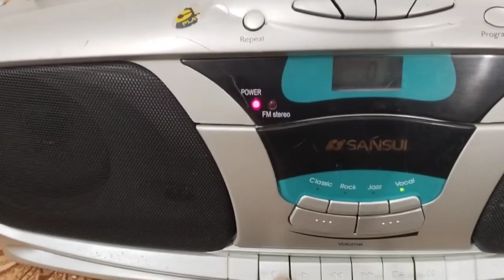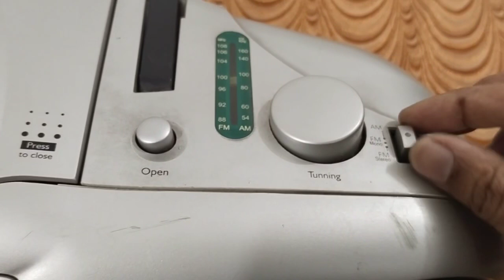Sansui RCD 475 fully working(sold out in Jalandhar)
Aiwa#sony#sharp#kenwood#boombox